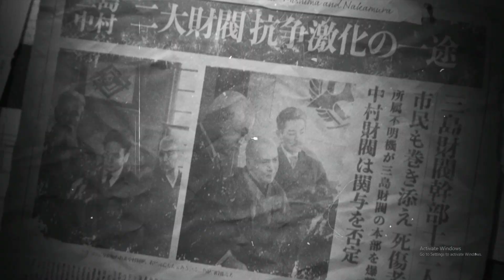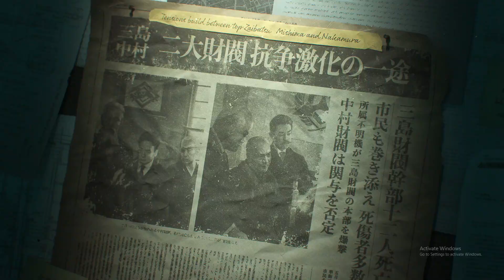Tekken 8 Gameplay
Tekken 8 is an upcoming fighting game co-developed by Bandai Namco Studios and Arika and published by Bandai Namco Entertainment.